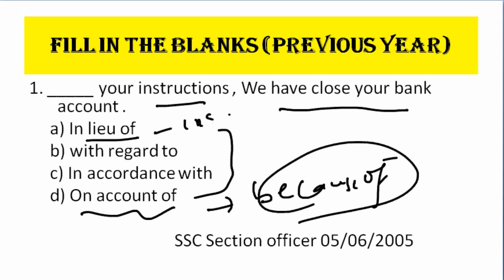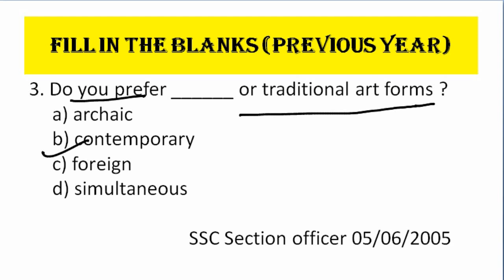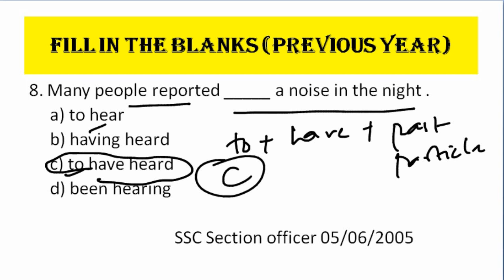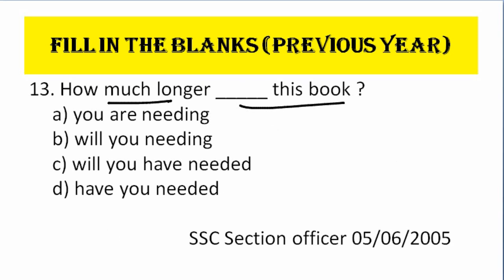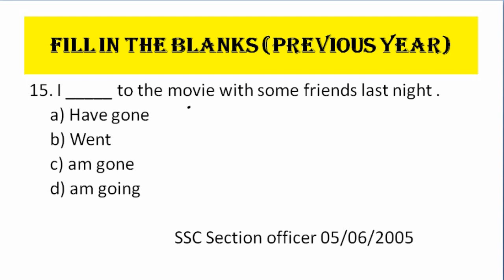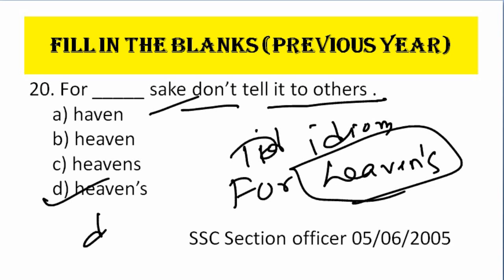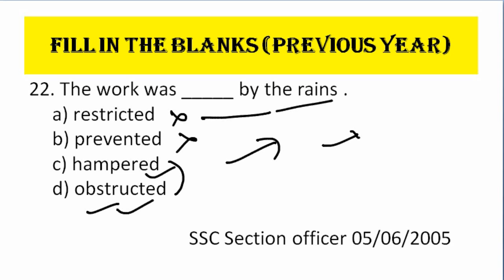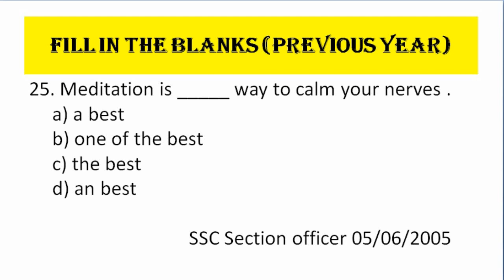English -100% PREVIOUS YEAR (FILL IN THE BLANKS) || For SSC CGL JSSC IBPS SSC CPO SSC MTS PART - 4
English - 100% PREVIOUS YEAR (FILL IN THE BLANKS) || For SSC CGL JSSC  IBPS  SSC CPO SSC MTS